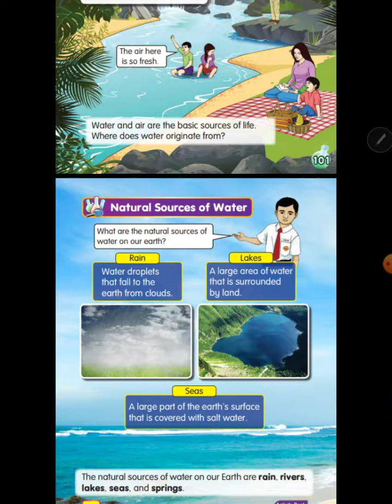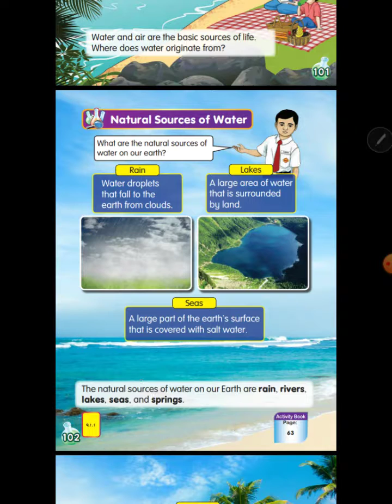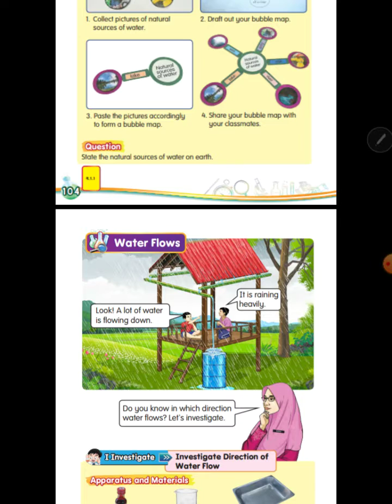science year 2. Unit 9 : Earth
science DLP